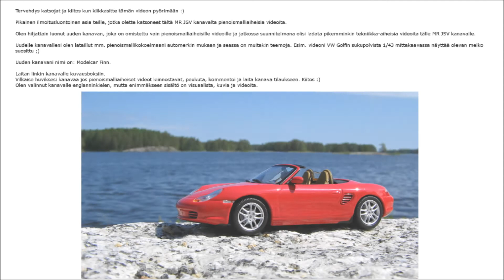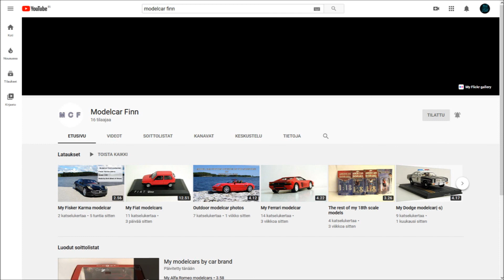My new Modelcar Finn Youtube channel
English:
Just a quick announcement for viewers and subscribers, who have watched my channel for modelcar content. Have started new channel, dedicated for model cars and other scale models, "Modelcar Finn".

Finnish:
Ilmoitus katsojille ja tilaajille, jotka ovat katsoneet kanavani pienoismalliaiheisia videoita. Päätin perustaa uuden kanavan, joka on omistettu pienoismalliaiheisille videoille. Kanavan nimi on "Modelcar Finn".